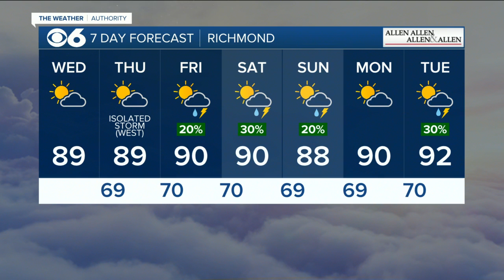Closer to 90 degrees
Highs will be the warmest in about two weeks over the next few days